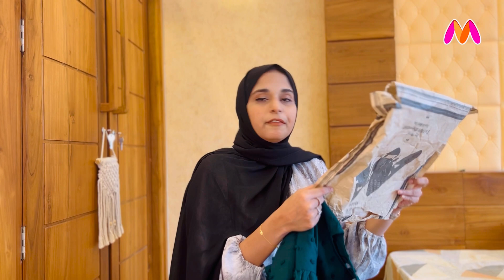MYNTRA DRESS HAUL | Knee Length Dress | Affordable | 50-80% Sale‼️ | Malayalam